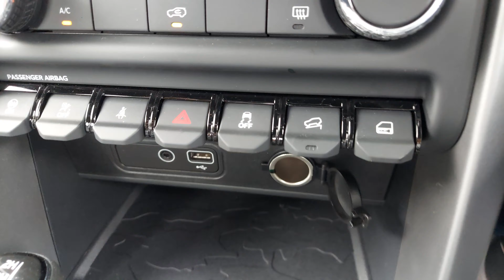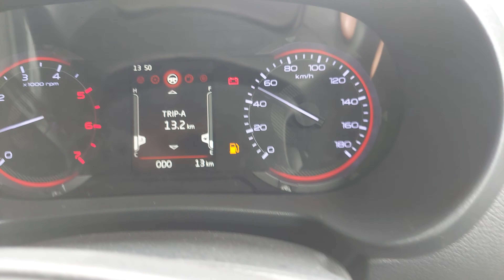MAHINDRA THAR LATEST UPDATES FROM AUGUST 2022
MAHINDRA THAR 2022 MODEL

LATEST UPDATES FROM AUGUST 2022

REVIEWED VEHICLE MODEL
LX D MT HT BLACK

SOME NEW LITTLE UPDATES...

SOME TECHNICAL UPDATES
INTERIOR NEW SWITCHES...